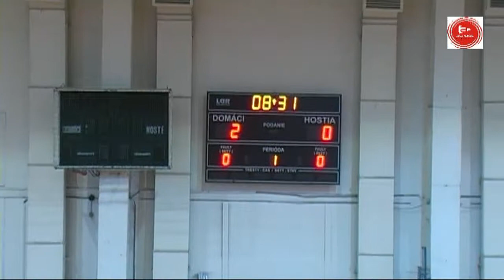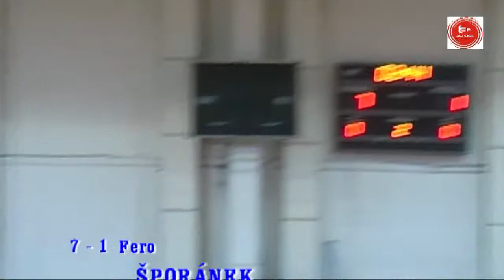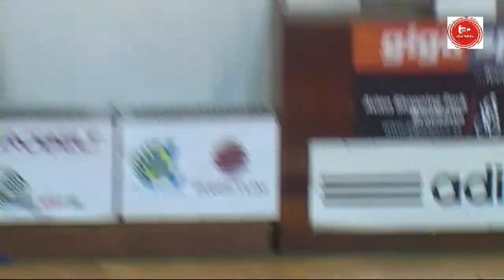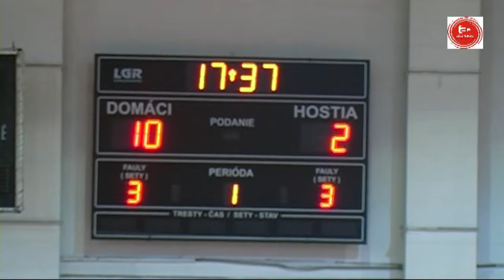08_2012-2013 HIGHLIGHTS Futsal match Pinerola vs Prešov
Across Pinerola Bratislava vs FK Slovanet Prešov 10:3 (5:1)
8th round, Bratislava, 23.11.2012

goals: Šporánek 3, Švikruha 2, Genčúr 2, Staňo, Hájek, Černek - Adámek(og), Beliš, Škuller

Team Pinerola:
Repa (Herko) - Adámek, Hájek, Krištofík, Genčúr, Zdráhal, Staňo, Švikruha, Šporánek, Černek - Habaj O.

Team Prešov:
Babjak, Lipka, Harčár, Beliš Peter, Zbiňovský, Mihok, Beliš Rudolf, Eliáš, Sedlák, Škuller, Vrbovský

Referees:
Tomáš Nagy + Mário Belavý